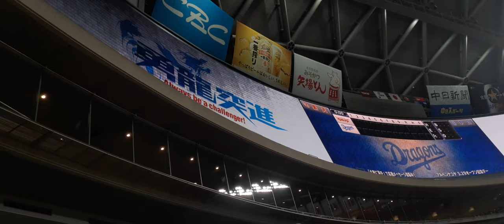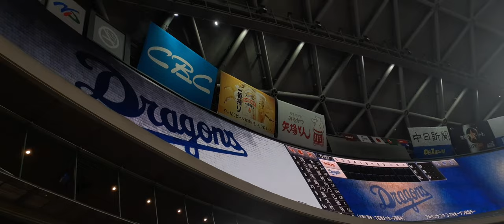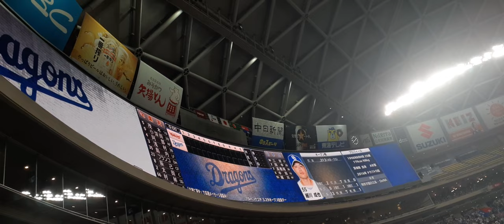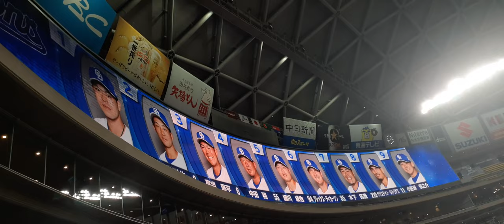3/20中日対楽天スタメン発表（バンテリンドームナゴヤ)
少しだけ見にくいところがあります。ご了承ください。（声あり)